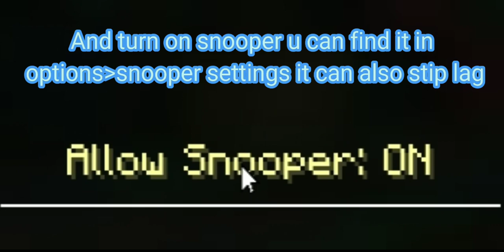How to fix Cmpack client crash on Pojavlauncher (Reupload)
Hi! Im Hanchmt!

What to do here:
-Respect in chat
-Also pls just speak English/Tagalog language in chat

My cool youtuber friends visit their channels👇
Hilma23
Nitro op pojavlauncher
Iman4x

Mc stuffs 👇👇👇

Client:Cmpack/Lunar
Version:1.8.8
Texture pack:Just ask in comments
Fov:85
Render distance:4/5 chunk
Jvm launch arguments:-Xms512m -Xmx2G

Any questions? Just go to comment and ask

Thankyou for watching UwU